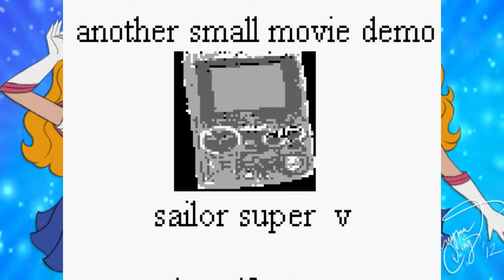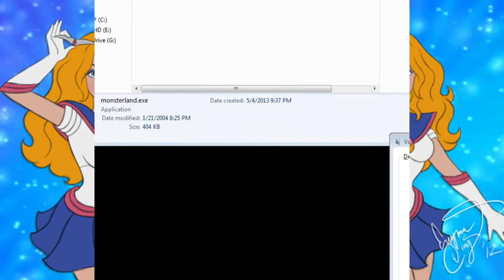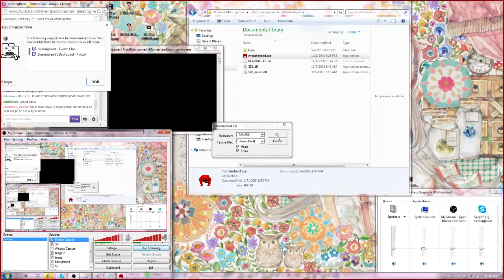Let's Play 20+ Years of Sailor Moon ~*GAIDEN*~ Part 4: To Completion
@bleatingheart, @austin_walker, and @ali_west take a break from all those boring official releases and explore the unlicensed (and probably not 100% legal) side of Sailor Moon gaming.